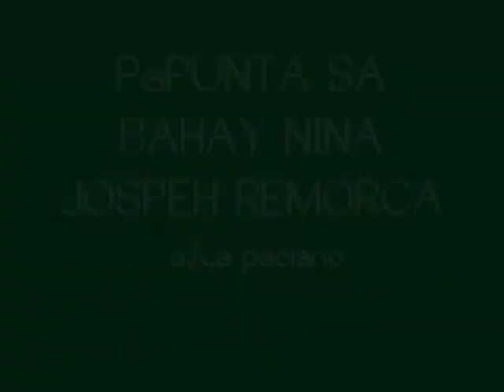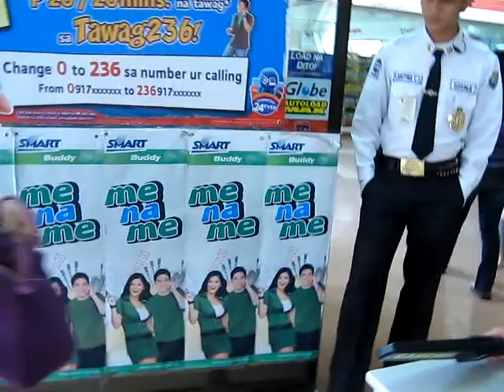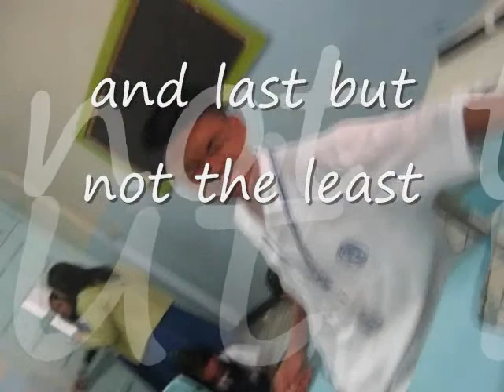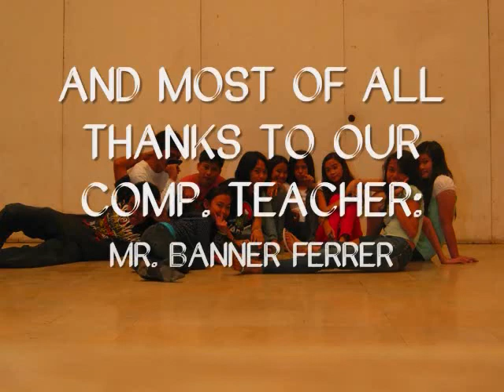Mercianz - SOULJA BOY(h2- Mercy 08-09 St. Marys' Academy PASAY)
ito ang kalahati ng music video namin... yan ung unang kanta.. uhmm.. ang masasabeh lng namin ay mahirap tlga maging artista!! ahahaha.. :)) miss u guyxz!!!, :p